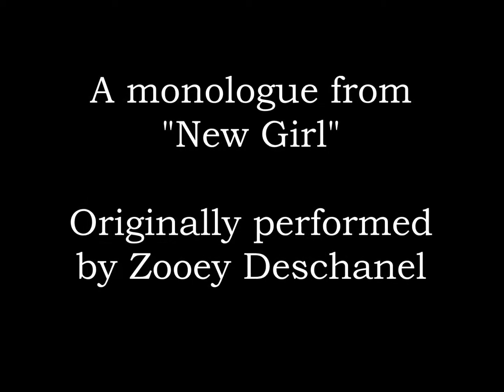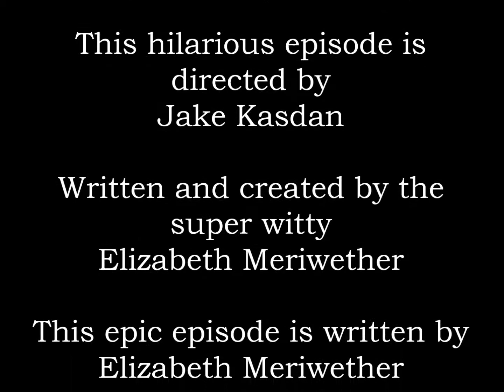Monolgoue from "New Girl" (Season 1, Episode 11)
Performed by Lisa S. Dyment

Scene originally performed by:
The fabulously funny Zooey Deschanel
From an episode from 'New Girl'
Jess & Julia (Season 1, Episode 11)

This hilarious episode is directed by
Jake Kasdan

Written and created by the super witty
Elizabeth Meriwether

This epic episode is also written by
Elizabeth Meriwether  &
Luvh Rakhe

All copyright for this scene goes to "New Girl"

Once again thank you for the always awesome and inspiring music!
By: Thesecession
Song: White Lies & Fireflies